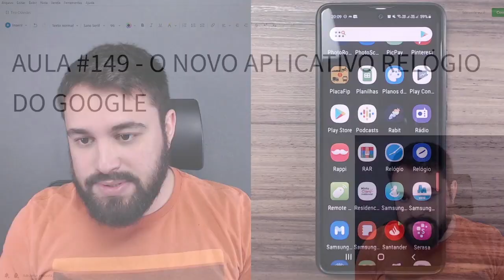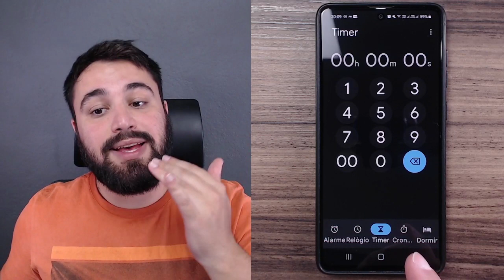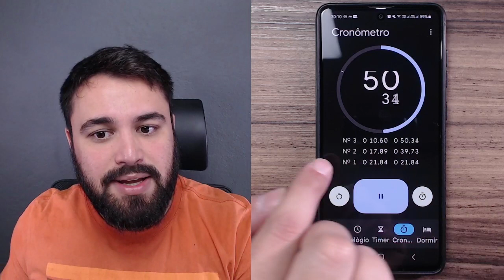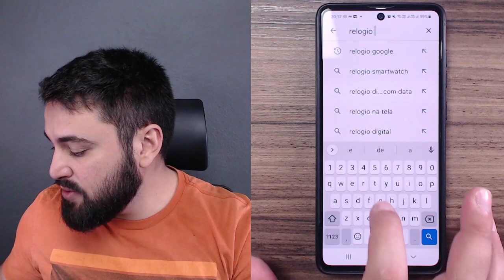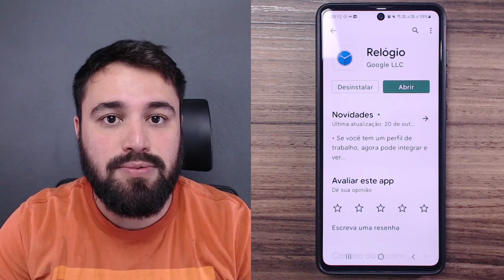ONDE FICA O CRONÔMETRO NO CELULAR ANDROID?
Apesar de não existir um aplicativo dedicado, todo celular Android possui um cronômetro instalado. Saiba como acessá-lo assistindo à dica de hoje!